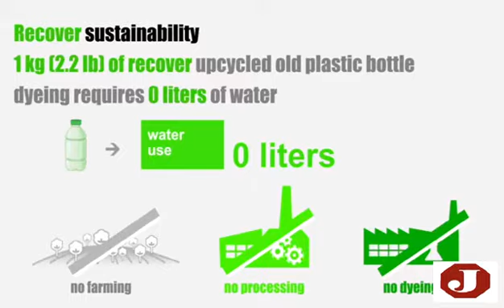How to make the plastic bottle to one bag?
Janlon Industries Limited#Produce different types of bag including school , camping, outdoor, travel, business, tools, Camping,leisure and fashion , sports, soft luggage etc. Since 1993.